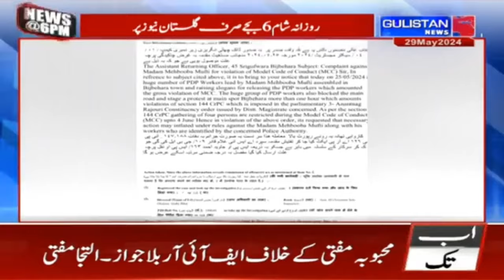PDP Leader Iltija Mufti Condemns FIR Against Mehbooba Mufti